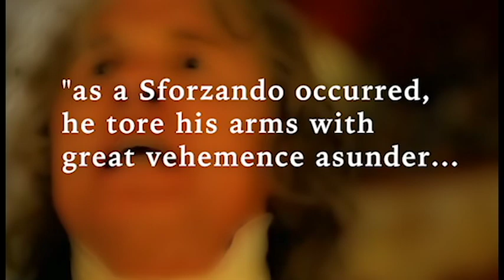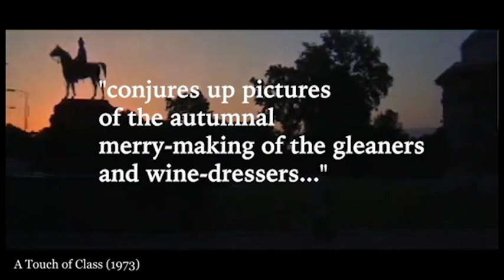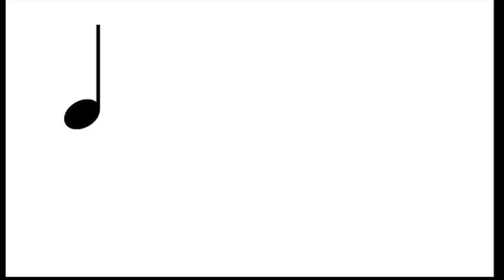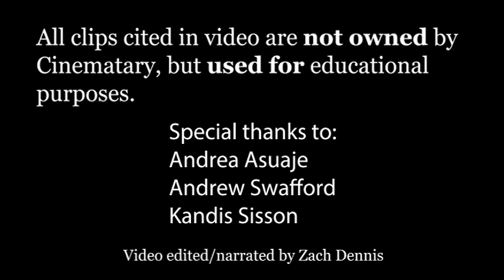Film in Allegretto: How the second movement in Beethoven's 7th symphony is used in film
Video essay by Zach Dennis

For more video essays, movie reviews and podcast episodes, visit cinematary.com